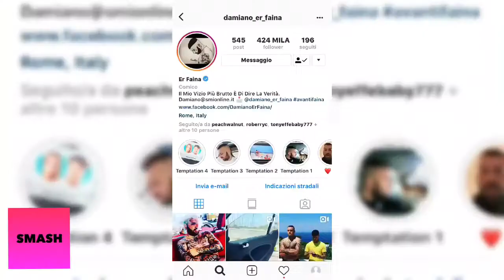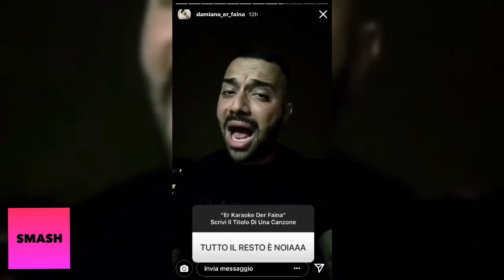ER FAINA FA IL KARAOKE E SFOTTE ROVAZZI E FEDEZ